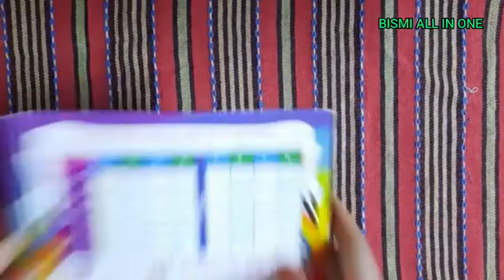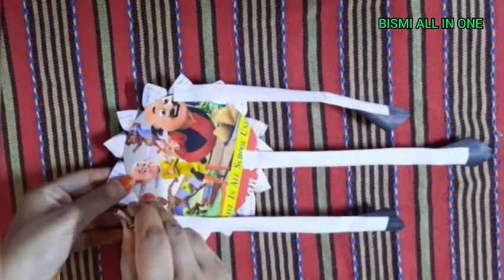Easy and Simple Wall Hanging // DIY craft // BISMI ALL IN ONE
If you like this video pls do

இந்த மாதிரியான Craft, Videos, Songs, Cooking வீடியோ போடப்படும்.

ஆதலால் இந்த Channel உங்களுக்கு பிடிச்சிருந்தா Please Support பண்ணுங்க. !!!